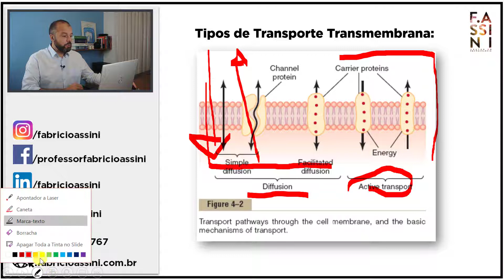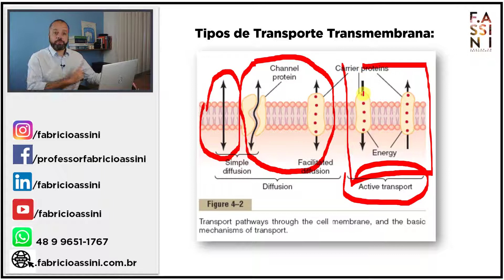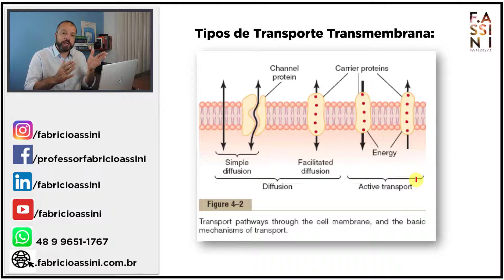Comparando o Transporte Ativo e o Transporte Passivo.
Assista o vídeo e aprenda sobre características dos tipos de deslocamento transmembrana: ativo e passivo

Fisiologia para a graduação de profissionais da saúde!

Neste vídeo você irá aprender os seguintes tópicos:

1. Transporte passivo: pode ocorrer tanto na parte lipídica, quanto na parte proteica da membrana. É um processo onde não há gasto de energia, pois ocorre a favor do gradiente de concentração, por meio de difusão simples ou facilitada.

2. Transporte ativo: ocorre exclusivamente na parte proteica da membrana, devido a sua natureza de gastar energia, atividade a qual necessita de quebra de moléculas de ATP, a qual por sua vez é uma ação que acontece em proteínas as quais tem um local específico para isso; É um deslocamento que ocorre contra o gradiente de concentração.

3. Ambos os transportes podem ocorrem na célula de fora para dentro ou vice e versa; Em se tratando do modo passivo, a direção dependerá da diferença da quantidade de substância nos líquidos intra e extracelular. Já no tipo ativo, quem coordena o sentido é a proteína encarregada da locomoção do composto.

Por fim, queremos sempre lembrar que este vídeo faz parte da playlist TRANSPORTE TRANSMEMBRANA PARA O ENSINO SUPERIOR, que você pode assistir na íntegra no nosso canal.

Lá você encontrará uma sequência de vídeos que irá não só te ensinar a comparação entre o transporte ativo e o transporte passivo, mas também todos os outros conteúdos que te permitirão entender o transporte transmembrana para dominar o potencial de ação e outros aspectos da fisiologia.

Um conteúdo feito com dedicação para alunos dos cursos de graduação em medicina, nutrição, enfermagem, farmácia, fisioterapia, odontologia ou educação física. Porque acreditamos que uma fisiologia humana básica bem feita te possibilitará realmente cursar a graduação de maneira efetivamente SUPERIOR.

Prof. Dr. Fabrício Assini Farmacêutico - UFSC 2000 Mestrado em Psicofarmacologia UFSC 2005 Doutorado em Psicofarmacologia UFSC 2011